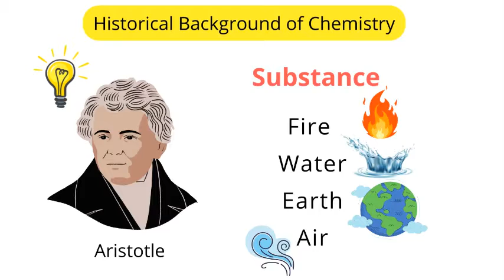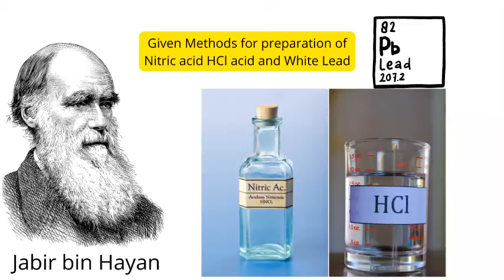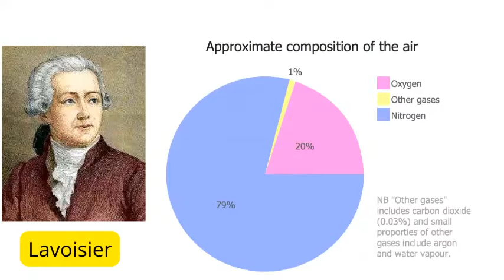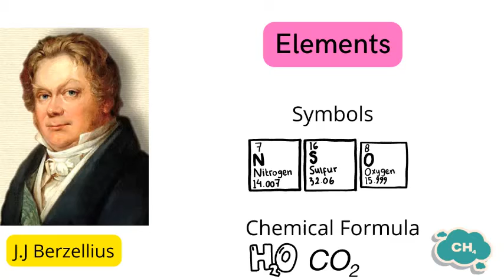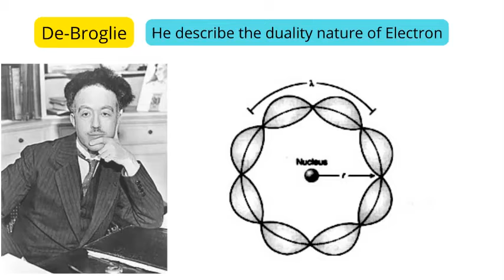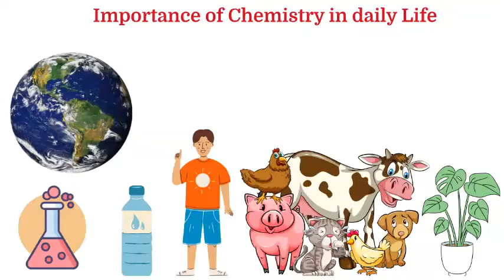Historical Background of Chemistry Class 9 | Chemistry Class 9 Chapter 1 Sindh Board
Welcome to our comprehensive exploration of the "Historical Background of Chemistry" as part of the Class 9 Fundamentals of Chemistry curriculum, designed specifically for Sindh Board students. In this engaging video, we delve into the intriguing origins and milestones that have shaped the world of chemistry, unraveling the captivating journey of discovery and innovation that has brought us to our modern understanding of this fascinating science.

Join us on this educational journey as we uncover the captivating historical background of chemistry, setting the stage for an exciting and enriching learning experience.